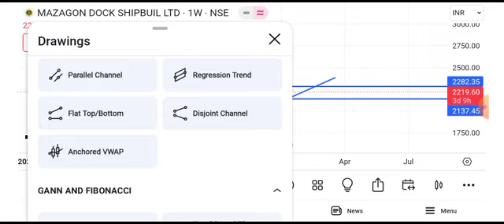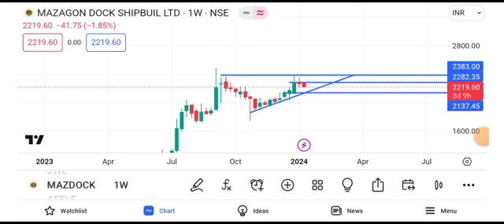mazagon dock share latest news || mazagon dock share latest news today